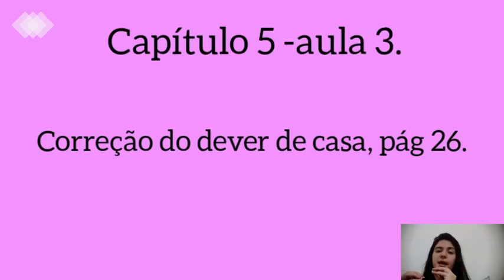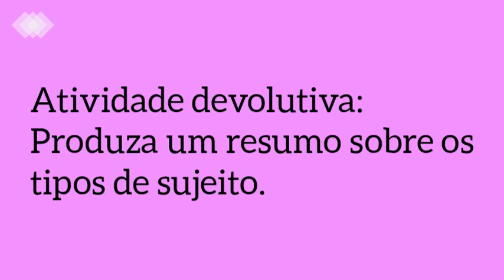Português 7º Ano Ensino Fundamental II (aula III Cap.V - Correções e Tipos de sujeito - Continuação)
Aula III Cap.V - Correções e Tipos de sujeito - Continuação + AD 3
Professora Karoline